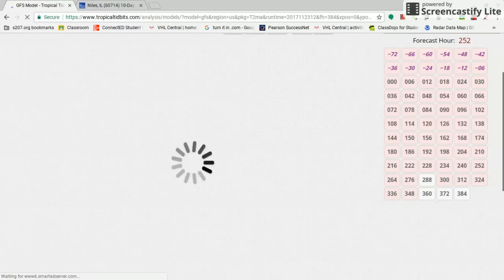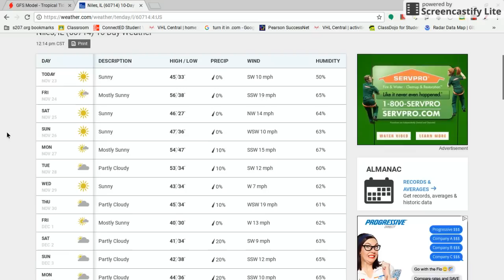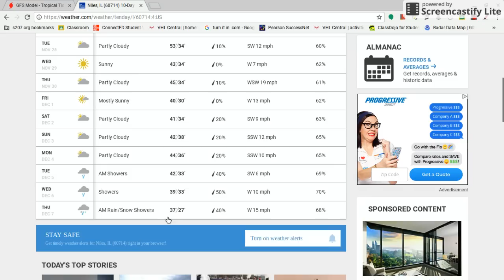Why The Warm Weather Now May Indicate A Cold And Snowy December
The warm weather now might cause a cold and snowy December for many across the country. The reason for this is that a weather pattern doesn't typically last for more then couple of weeks, meaning if there is a warm and dry weather pattern now then the pattern will most likely shift into a cold and snowy weather pattern later on. My evidence is the observations that I have took for the last several years. When is was the opposite cold and snowy at the beginning of December then Christmas time was warm and soggy.